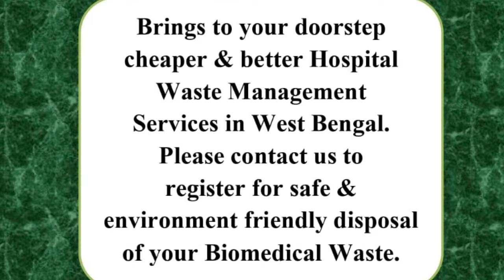এক্সক্লুসিভঃ বিয়ের মরশুমে সোনায় সোহাগা সওগাত ঝাঁজালো পেঁয়াজ !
রাহুল পাসোয়ান, আসানসোলঃ  বিয়ের মরশুমে বিবাহ না হয় সম্পন্ন হল ! কিন্তু সদ্য দম্পতির মধ্যে কে বইবে সোনায় বাঁধানো ঝাঁঝালো পেঁয়াজের ভার ? নতুন দম্পতি যাতে পেঁয়াজের অগ্নিমূল্যে রীতিমতো আতঙ্কে না পড়ে যায় তার জন্য তাদের মুশকিল আসান করলেন আসানসোলের ১০৩ নম্বর ওয়ার্ডের কাউন্সিলর সাধন পাল।

হ্যাঁ, না রয়েছে নজরকাড়া শাড়ি আর না রয়েছে সোনার অলংকার ! বর্তমানের পেঁয়াজের অগ্নিমূল্যকে কেন্দ্র করে শনিবার কুলটির এক বিয়েবাড়িতে নবদম্পতিকে পেঁয়াজ উপহার দিয়ে আশীর্বাদ করলেন আসানসোলের ১০৩ নম্বর ওয়ার্ডের কাউন্সিলর সাধন পাল, যার এক্সক্লুসিভ ছবি শুধুমাত্র আপনাদের জন্যে এএনএম নিউজের পর্দায়।